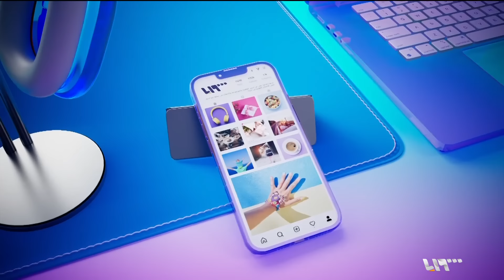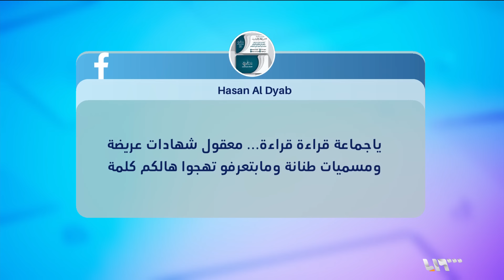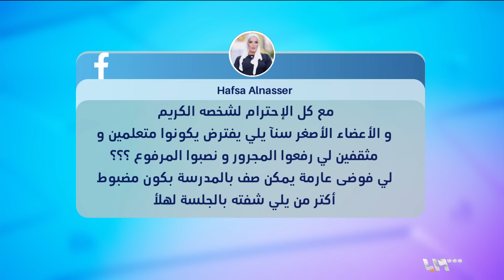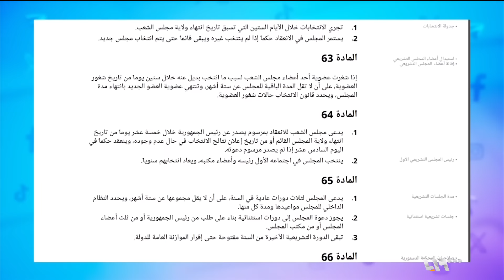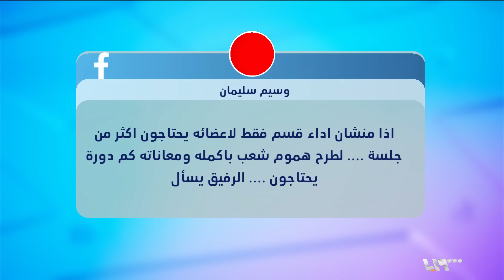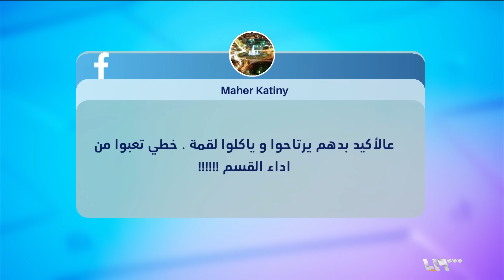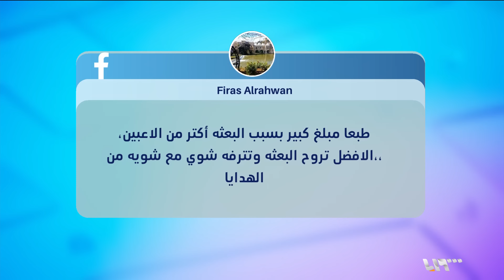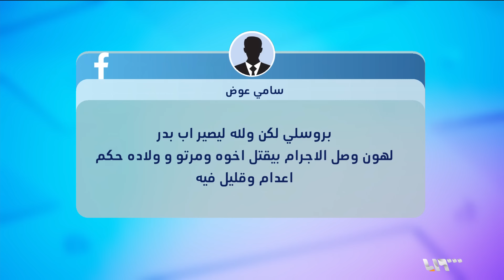بشار الأسد يغيب عن جلسة مجلس الشعب الأولى.. وتساؤلات عن مصيره! | ريبوست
بعد أخبار عن كلمة مرتقبة لبشار الأسد.. مجلس الشعب ينعقد في غيابه.. وسخرية بسبب أخطاء لغوية